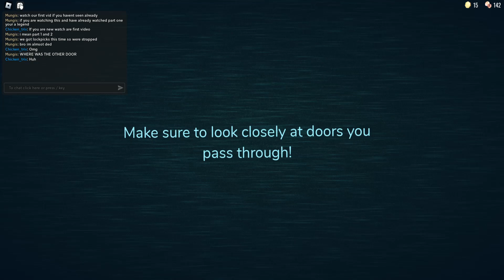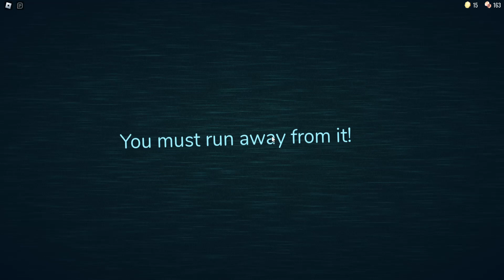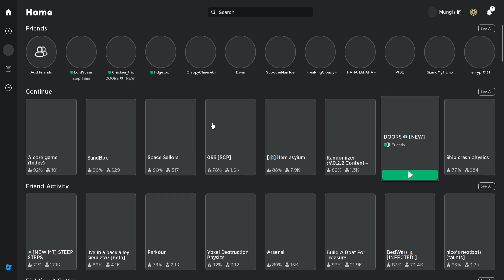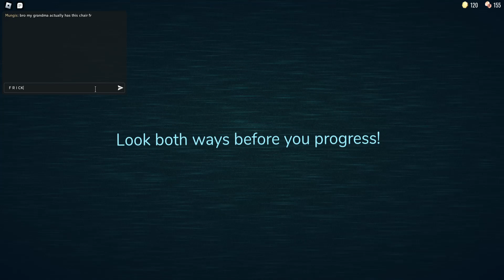the chronicles of the bozos (doors part 3)